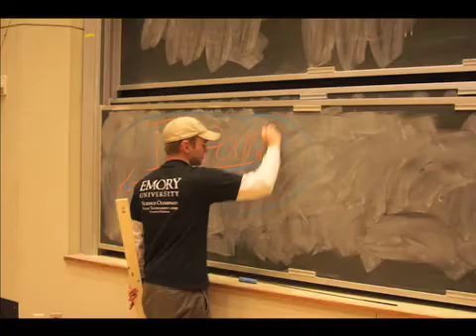Zihuatanejo Health Project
Emory Science Olympiad

Featuring:
Scott "The Russian Tank" Bustabad
Jeff "The Jani" Langard
James "The Jester" Greenhill
Robbie "The Robber" George
Sayan "Light Blue" Basu
Charlie "Girl Catch" Holder
Mufasa - The Anonymous